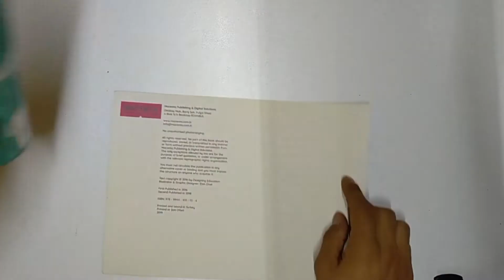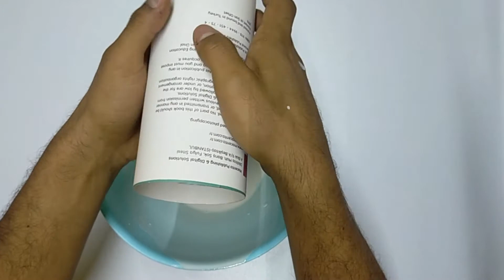Easy Winter Candle Holder❄ Making / Candle Holder Making / DIY at Home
Hello friends .
Super Easy  DIY. These would be great for all winter use.  They very  pretty when the candles are lit.

# Materials :--
1. Paper
2. Plaster
3. Acrylic color